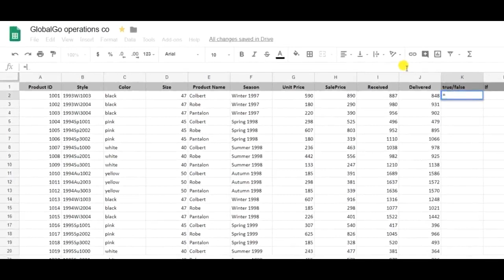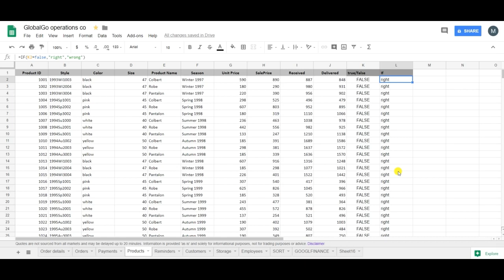How to use the FALSE formula in Google Sheets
The FALSE formula in Google Sheets returns the logical FALSE value.

This logical value is ubiquitously present in many important conditional formulas. Learn how FALSE integrates with functions like IF: